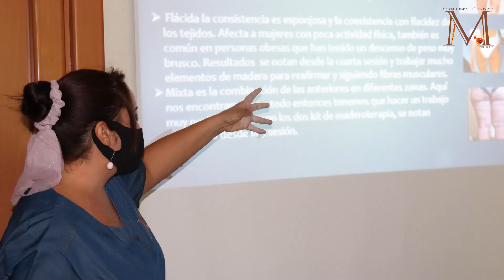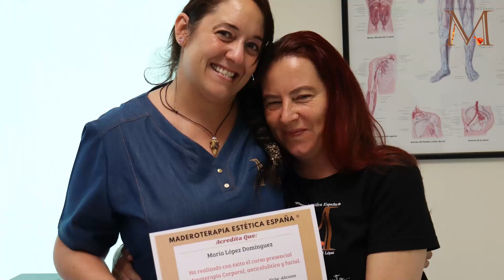SIME experience Fuengirola Maderoterapia corporal, anticelulítica y facial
Aprende el método Maderoterapia Estética España® de forma profesional , a través de SIME experience.

✨ ¡Descubre el poder de la Maderoterapia! ✨

💖 **Eleva tu práctica con los Mejores Kits de Maderoterapia**
🛍️ Todo lo que necesitas para dominar el arte de la Maderoterapia.

📚 **Conoce a Dori López: Tu guía en el mundo de la Maderoterapia**
👩‍🏫 Formación, eventos e información que cambiarán tu enfoque profesional.

💆‍♀️ Potencia tus tratamientos y cuida tu piel con lo mejor.